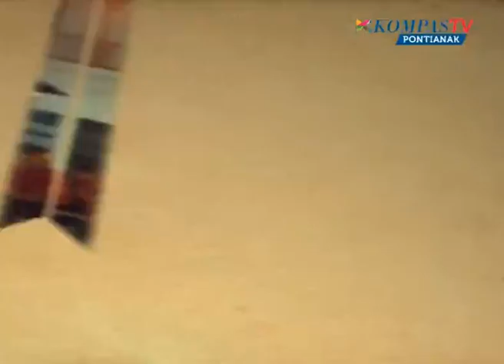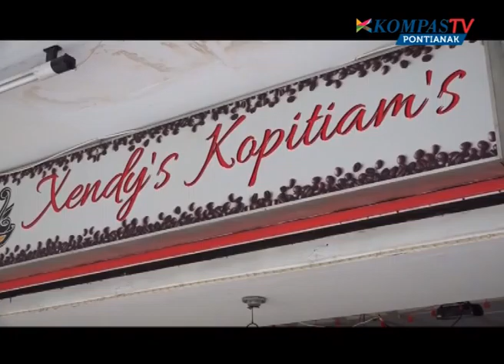1001 Kalbar Episode 05 - Kompas TV Pontianak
Saksikan kumpulan informasi - informasi ringan dan menarik seputar Kalimantan Barat dalam 1001 Kalbar, Sabtu pkl 09.00 Wib...